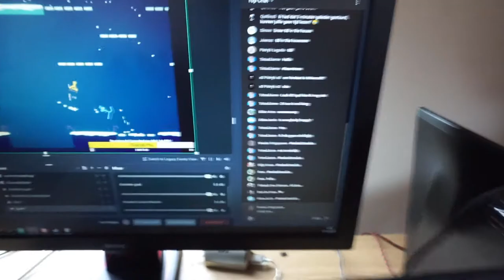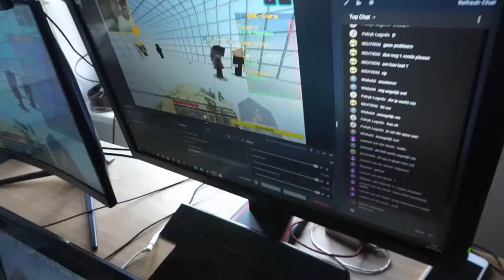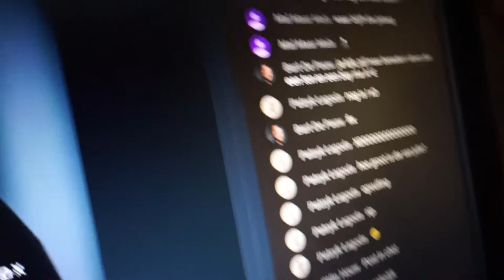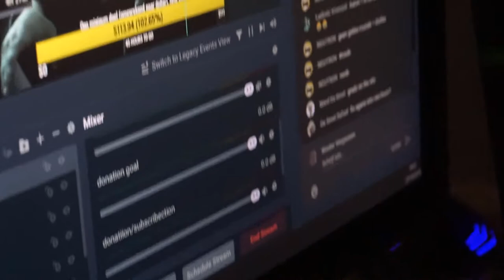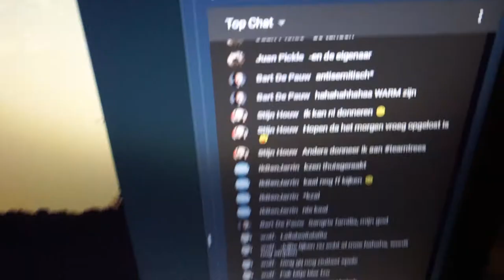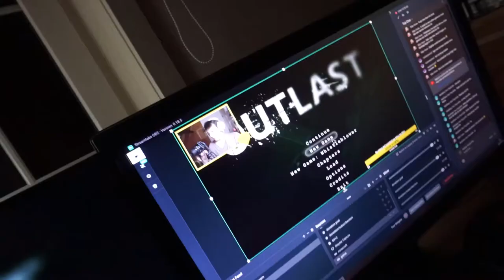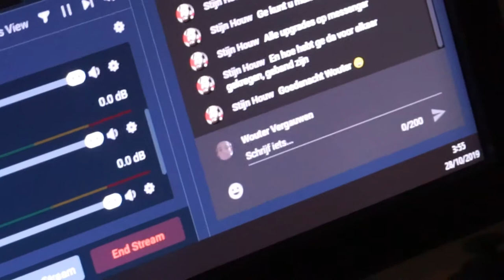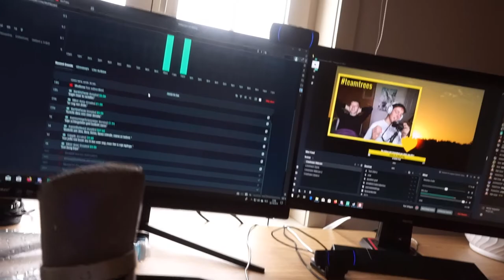'DE 24 WARMSTE UREN DEEL 1' ~ Vlog #4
Kijk je nog?